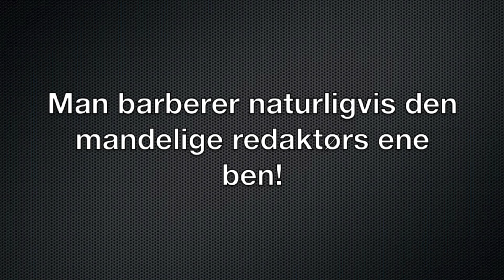Test af Philips TT2039 Bodygroomer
Overspring.dk tester Philips TT2039 Bodygroomer. Læs den fulde anmeldelse her:

Vi beklager at videoen er filmet på højkant :-)